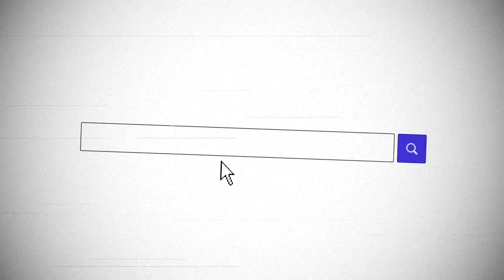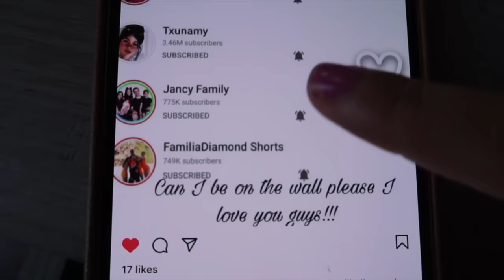SCHOOL MORNING ROUTINE | Home School VS. Public School | Familia Diamond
Every morning is different! SCHOOL MORNING ROUTINE | Home School VS. Public School

💎 -WATCH OUR LATEST VIDEO HERE ➡ SOMEONE Filled Txunamy's Room With Pictures Of BIGGY NORRIS! **GONE WRONG**